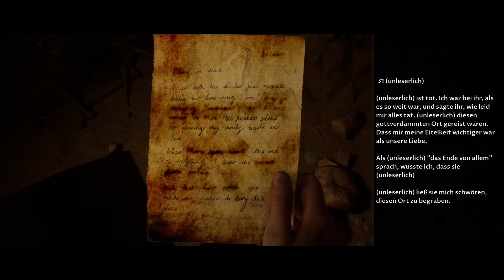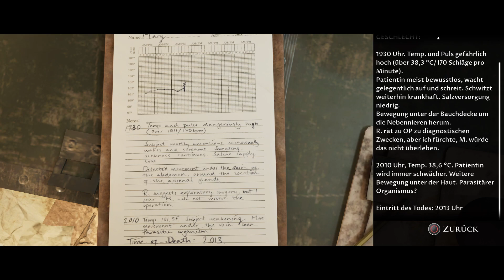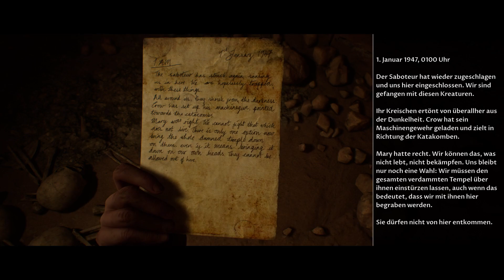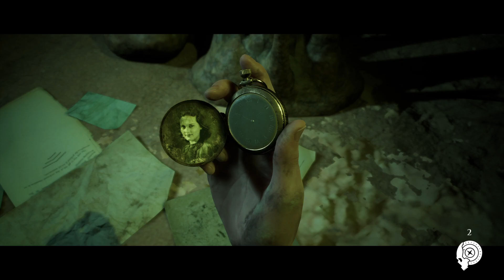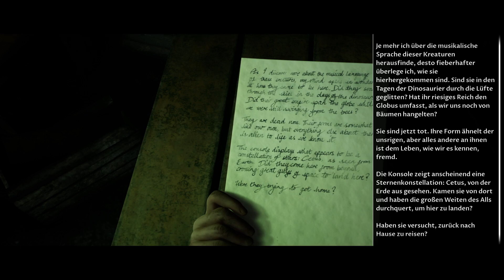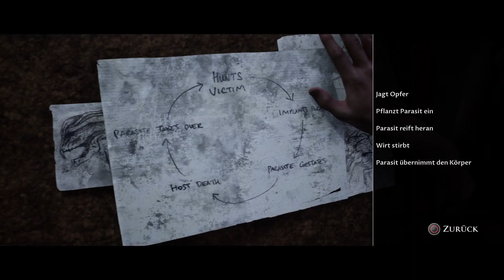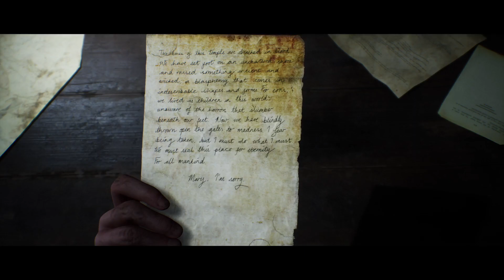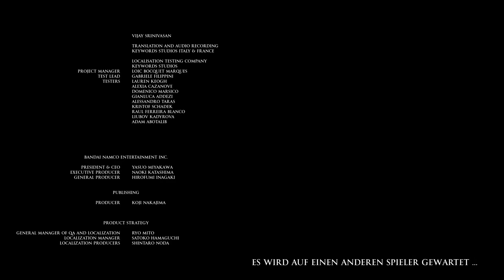THE DARK PICTURES: House of Ashes [Tomjs Story] 💀 Finsternis [ENDE]